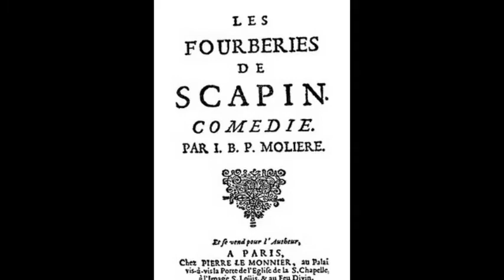„Vicleniile lui Scapin" de Moliere, fragment din recitalul „Slugi istete si bufoni"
Cinci personaje în interpretarea actorului Horatiu Malaele